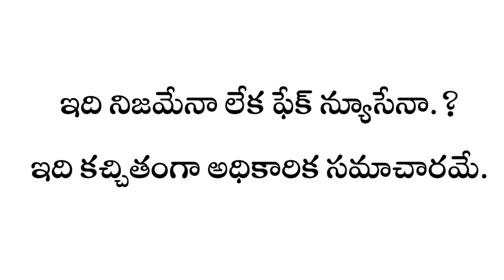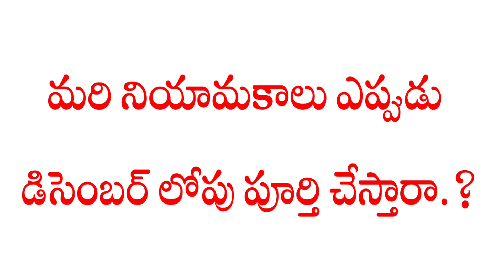dsc అభ్యర్థుల శుభవార్త నేడే ఫలితాలు ఉదయం 11గంటలకు విడుదల.dsc results Today.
డీఎస్సీ ఫలితాలు నేడు విడుదల కానున్నాయి ఉదయం 11 గంటలకు ముఖ్యమంత్రి శ్రీ రేవంత్ రెడ్డి గారి చేతుల మీదుగా ఫలితాలు విడుదల చేయనున్నారు టెట్ మార్కులకు డీఎస్సీ మార్కులు కలిపి జిఆర్ఎల్ విడుదల చేయనున్నారు.